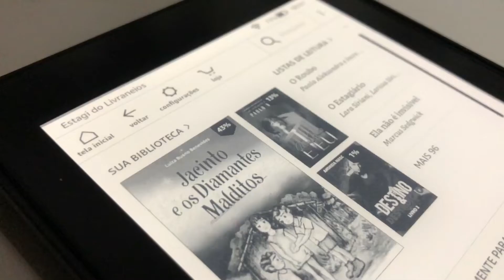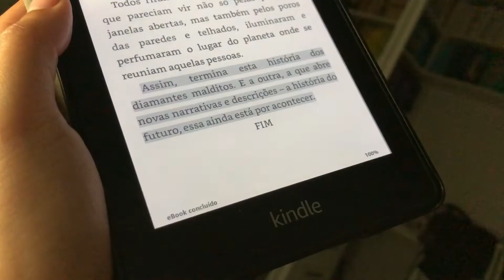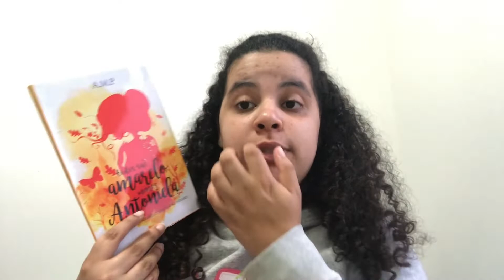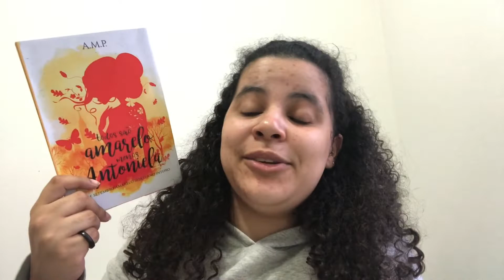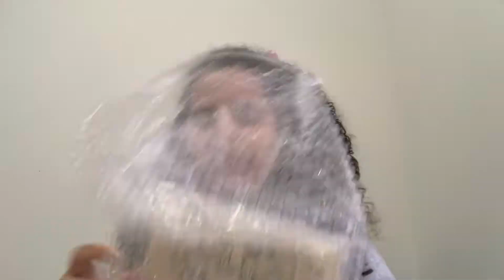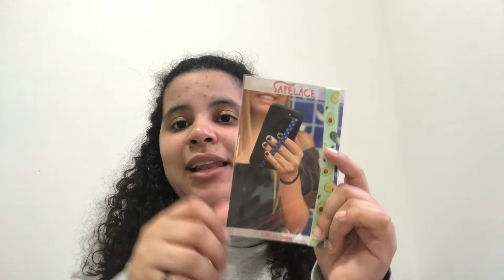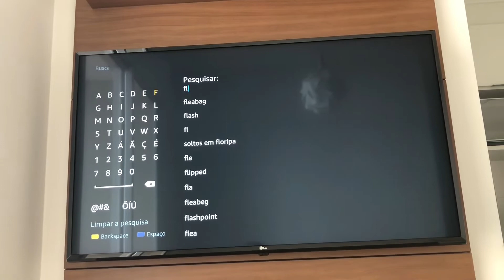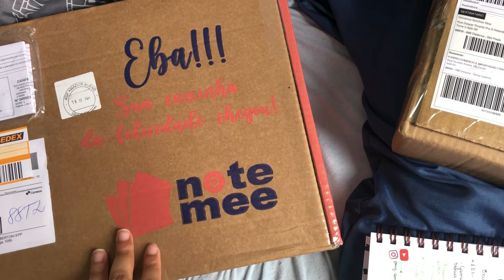📹 VLOG: LEITURAS, UNBOXINGS E GRATIDÃO! | Uma semana comigo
Oi, vocês! No vídeo de hoje eu trouxe o vlog de alguns dias - ainda em quarentena - comigo. Nele temos leituras, mas também tem muuuito unboxing (não só de livros) e muita gratidão por tudo o que eu estou vivendo por conta do Livraneios e de vocês que me acompanham. Assiste aí! Não esquece de deixar o seu comentário.